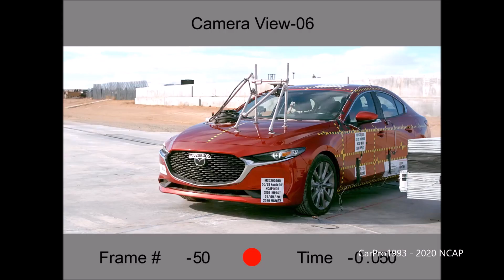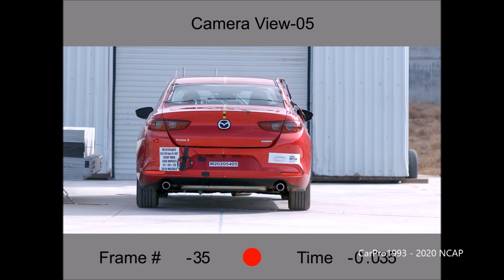2020-2024 Mazda 3 Sedan / Hatchback NHTSA Side Impact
NHTSA's MDB Side Crash Test of the 2020 Mazda3 Sedan.

Driver-Passenger
HIC 112-371
- (Five Stars)